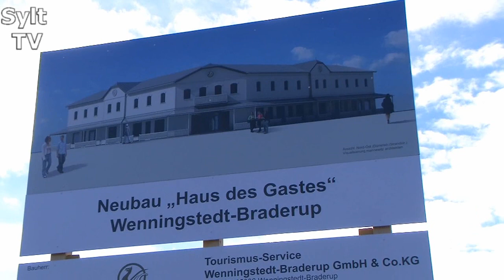Spatenstich beim Wenningstedter "Haus des Gastes" war der Startschuss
Der symbolische Spatenstich beim Neubau des "Haus des Gastes" in Wenningstedt, war auch der Startschuss für den Neubau am Kliff. Zuerst finden die Erdaushubarbeiten statt und dann erfolgt der Bau des Kellergeschosses, der noch 2013 abgeschlossen werden soll. Die Gemeinde und die Bürger von Wenningstedt hoffen, dass die Kosten un d der Zeitplan wie kalkuliert eingehalten werden.